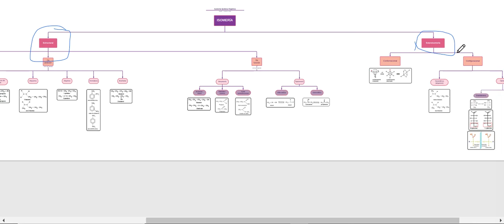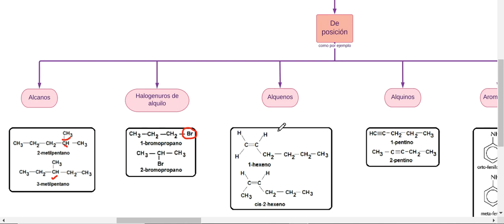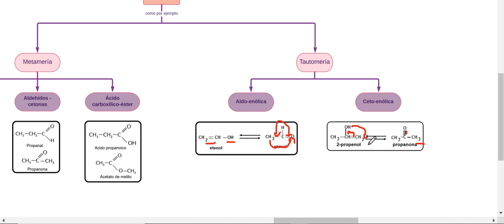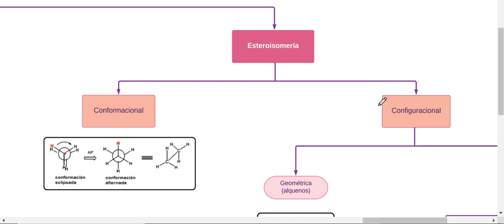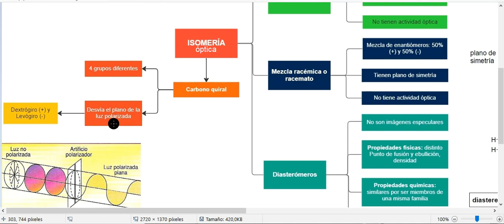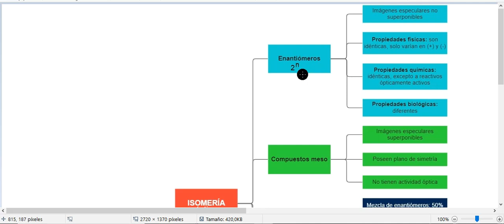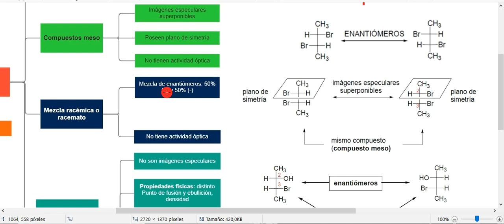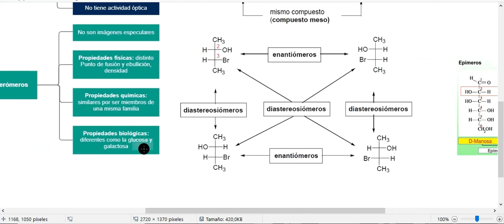Compuestos orgánicos. Isomeria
Instituto Nasif - Preuniversitarios 💚 P,REUNIVERSITARIOS MEDICINA, TECNICATURAS Y ODONTOLOGÍA. Química